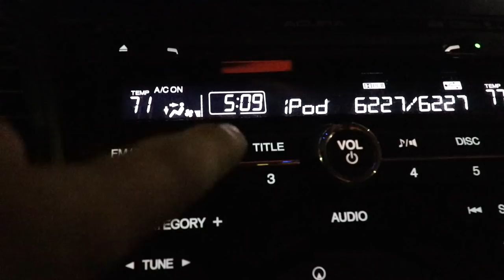I USED MY DOG FOR CLICKBAIT